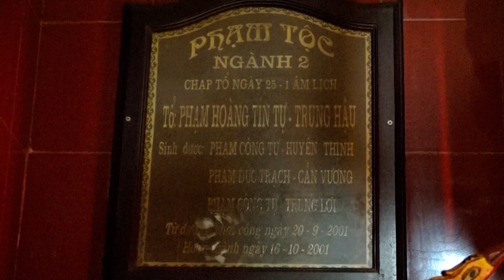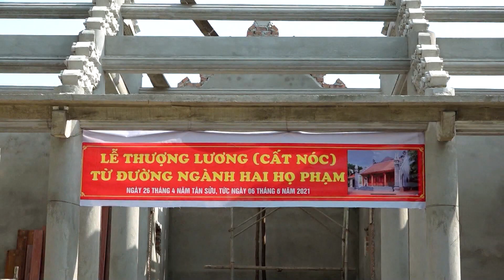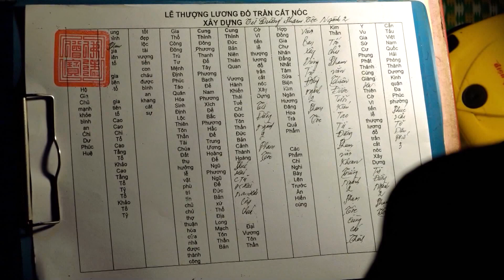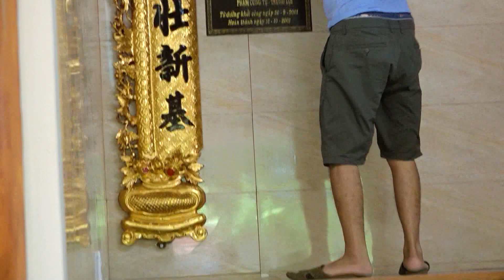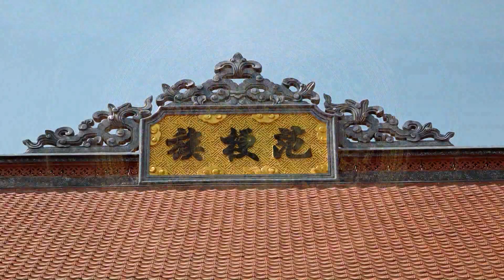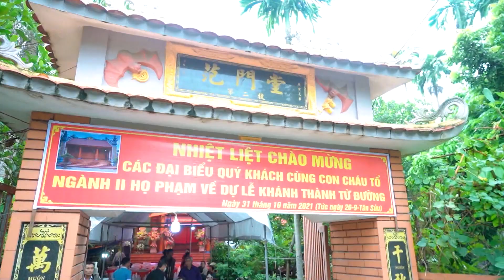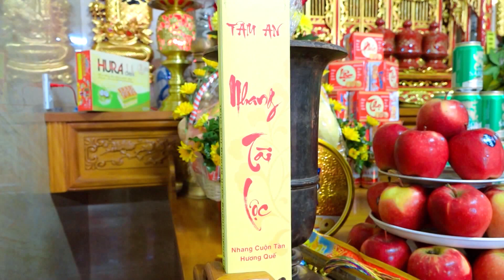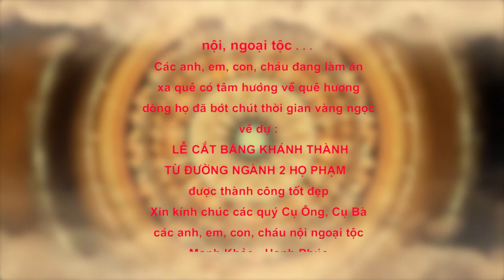Từ Đường Ngành 2 Họ Phạm Đ c Phúc Hải Đa Phúc Dương Kinh Hp